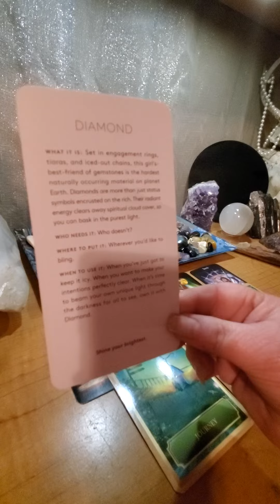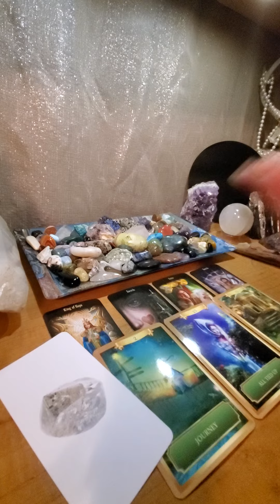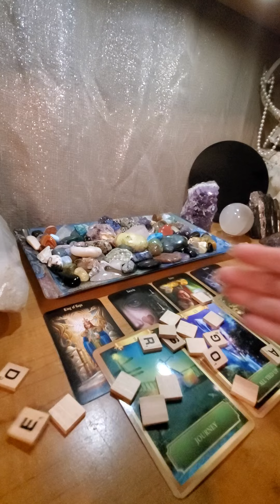Continued PAC pile #3 * Details about your Destined Life Partner/ Soulmate/ Twin Flame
This is the continuation of pile 3 for details about your life partner/ soulmate/ twin flame